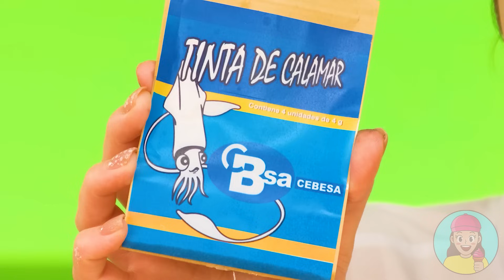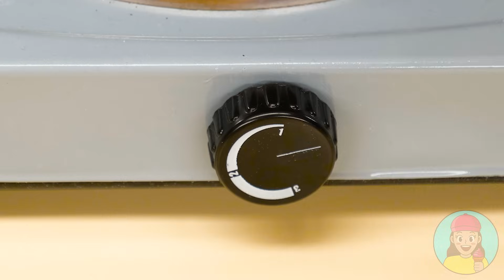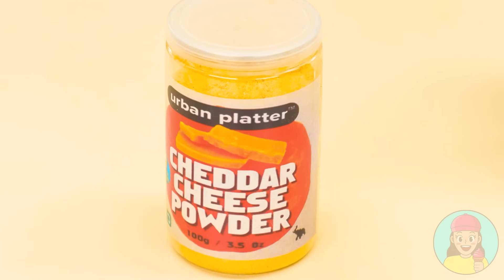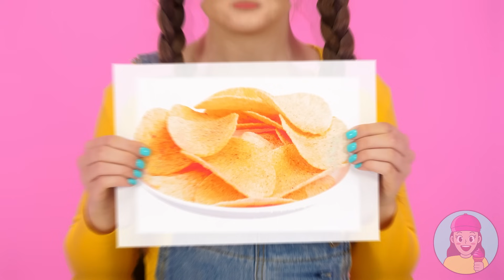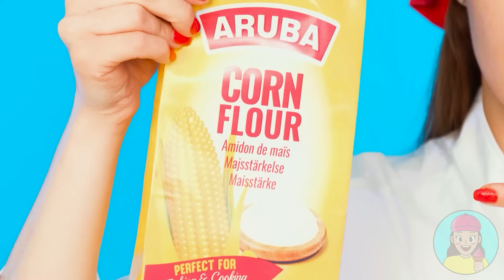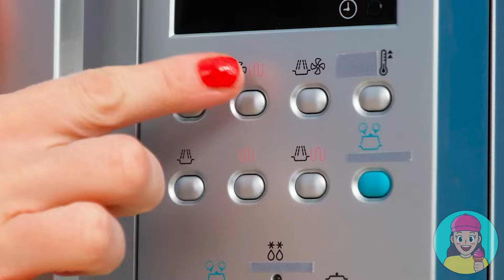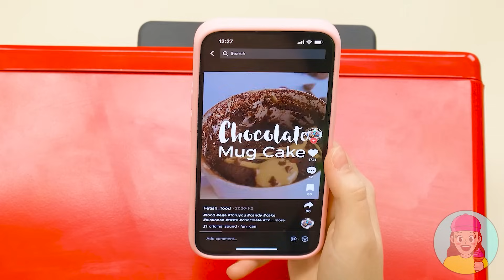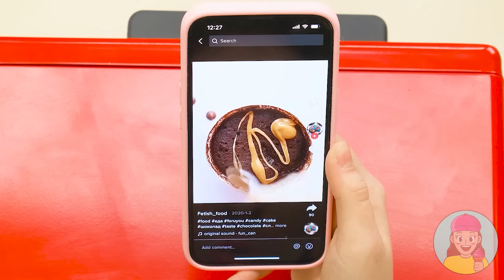Kulinarski izazov: Ja protiv Bake | Ukusni Kuhinjski Recepti TeenChallenge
Idemo u naš novi kulinarski izazov! Biće zabavno i veoma zanimljivo!

Šeruj video sa prijateljima! I ne zaboravi da zapratiš naš kanal da vidiš više sjajnih izazova od TeenChallenge